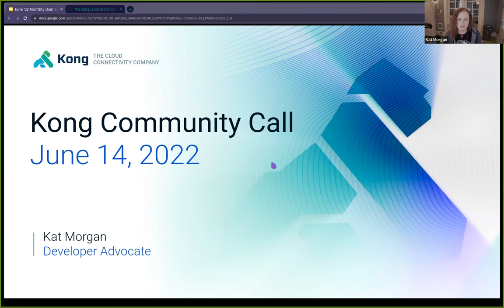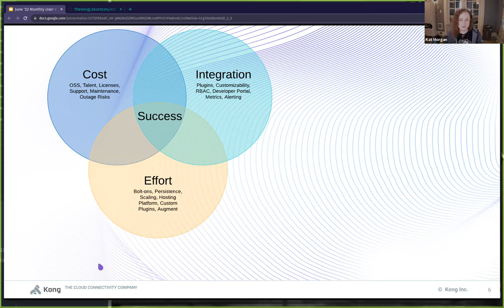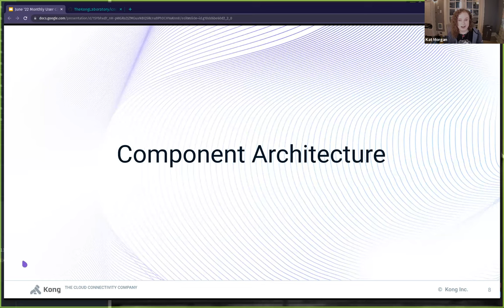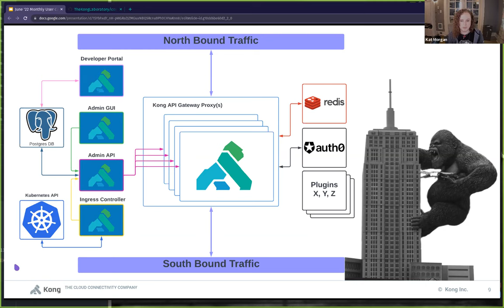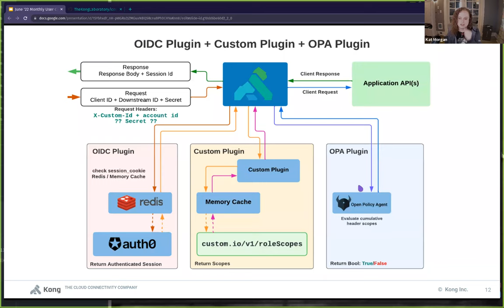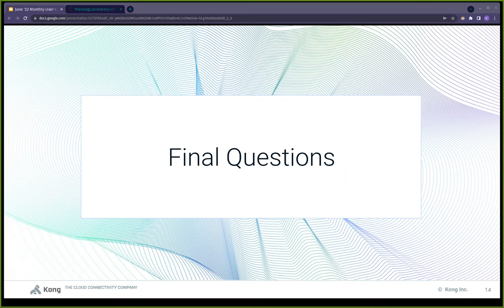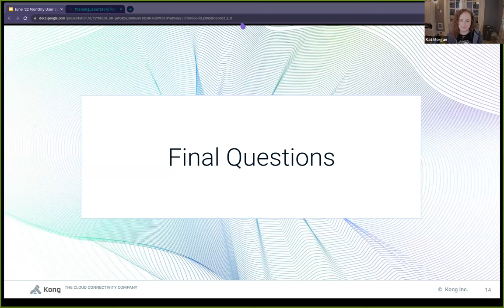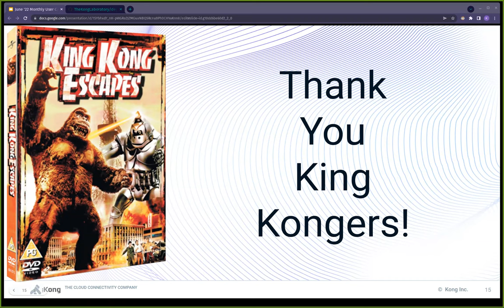Kong Gateway Microservice Architecture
Kong's Gateway offering comprises several frontend and backend services which can include an Admin API and GUI, Developer Portal API and GUI, as well as Ingress Controllers, data plane proxies, and various cache and database backend services. Join us in examining and deploying each as its own independent microservice helm release.